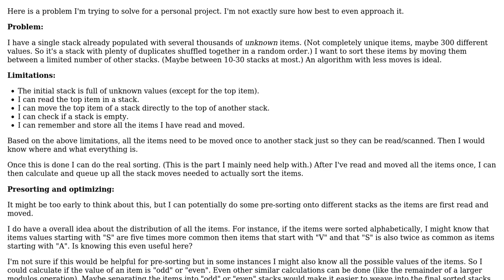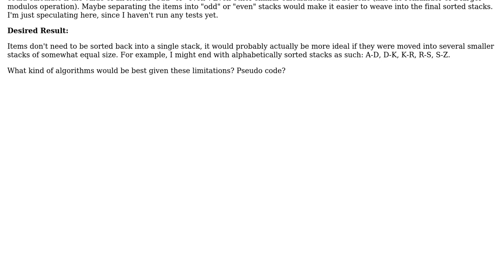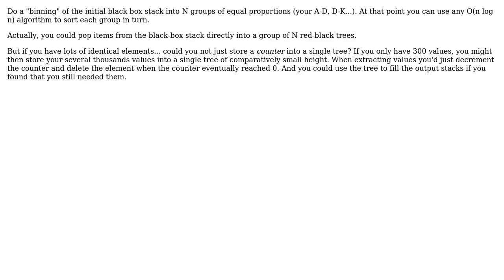Software Engineering: Sorting a large number of unknown items with multiple stacks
With thanks & praise to God, and with thanks to the many people who have made this project possible! You are responsible for your own actions.